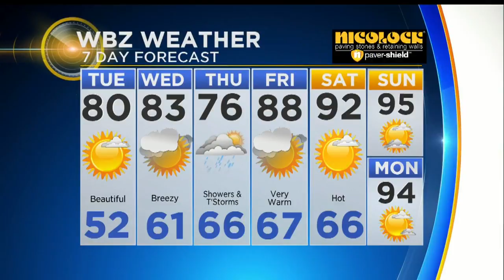WBZ News Update For June 26, 2018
Kate Merrill and David Epstein have your latest news and weather.